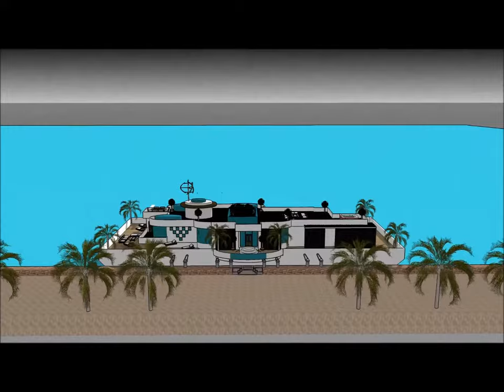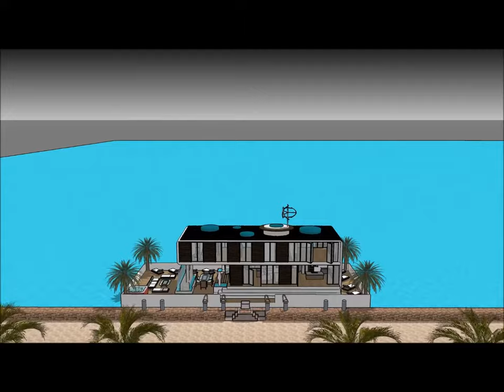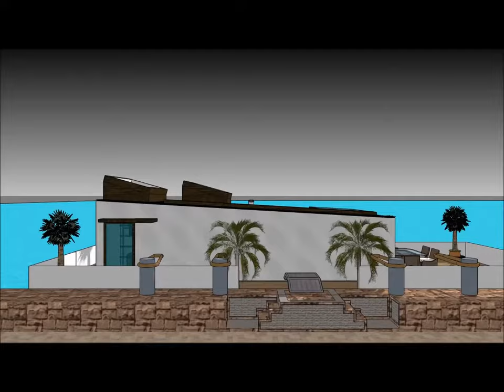Billionaire worldwide houseboats of luxury in South Korea Seoul a new wave of high end leading edge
The Billionaire worldwide houseboats of luxury in South Korea Seoul a new wave of high end leading edge is made to sustain quality of living as a worldwide concept: Hwaseong Gyeongju  Ulsan Chungnam Sejong Incheon Daejeon Changwon Ulsan Rhine Ruhr Busan Doha Senegal Parkistan Jordan or elsewhere.   The Billionaire worldwide houseboats of luxury in South Korea Seoul a new wave of high end leading edge  includes an Extravagant Barge Design ready for the extravagant user to rent the barge Houseboat in Hwaseong Gyeongju  Ulsan Chungnam Sejong Incheon Daejeon Changwon Ulsan Rhine Ruhr Busan Doha Senegal Parkistan Jordan or elsewhere world wide.

The Billionaire worldwide houseboats of luxury in South Korea Seoul a new wave of high end leading edge  has three level plans with basement underneath it, which consist all the facilities needed for the renter. The Houseboat Barge has a unique modern contemporary design with unique architectural features. It has its own lounge area with gorgeous view of the bay. Hwaseong Gyeongju  Ulsan Chungnam Sejong Incheon Daejeon Changwon Ulsan Rhine Ruhr Busan Doha Senegal Parkistan Jordan or elsewhere